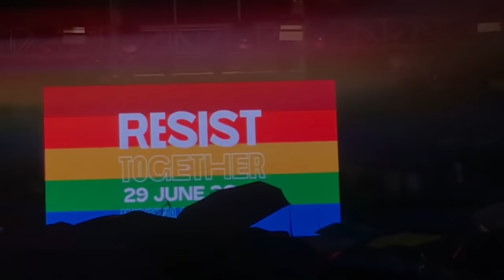My first PRIDE MARCH